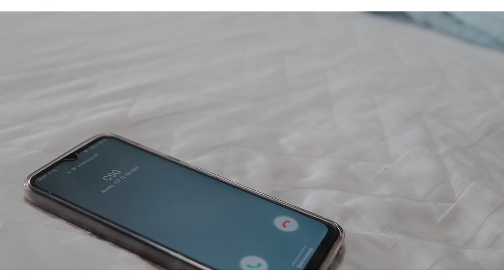CSG_Classmate Yawe Remix ft Racha Kill x Pross Boy x 24Swagg Official Music video